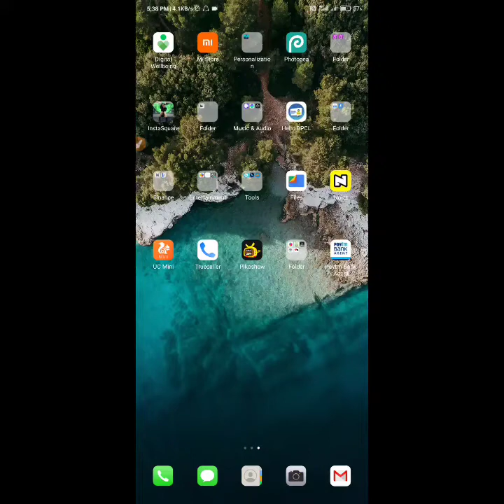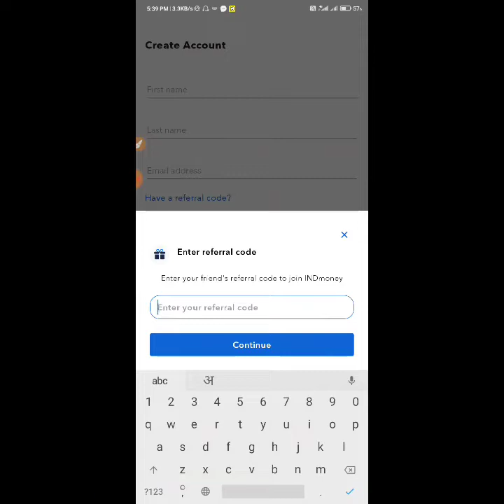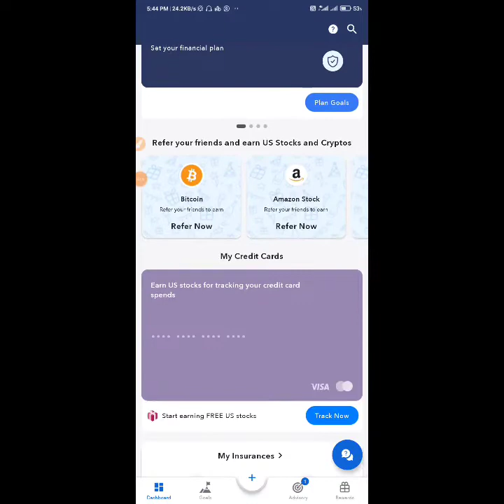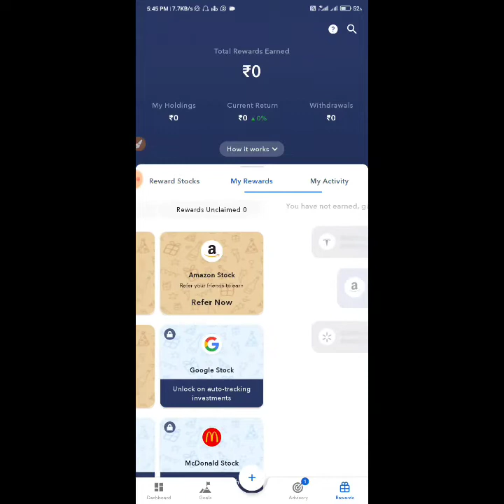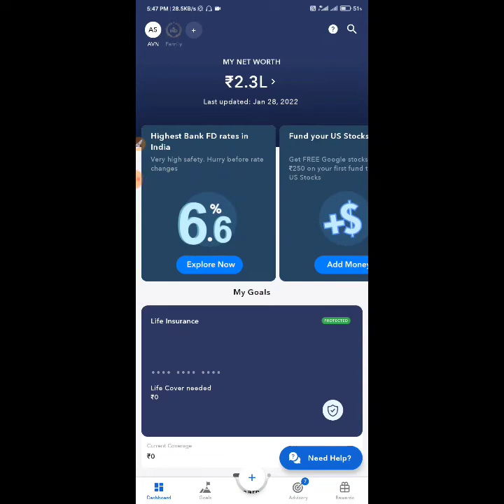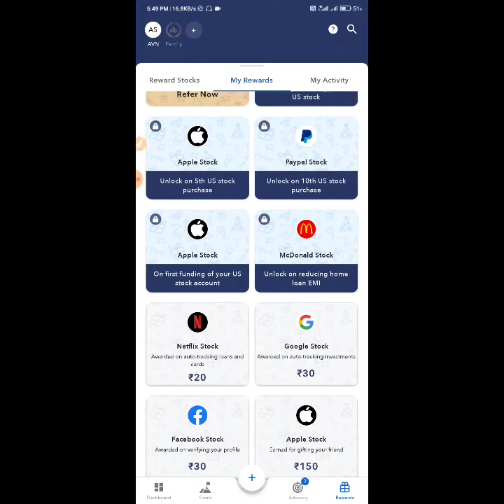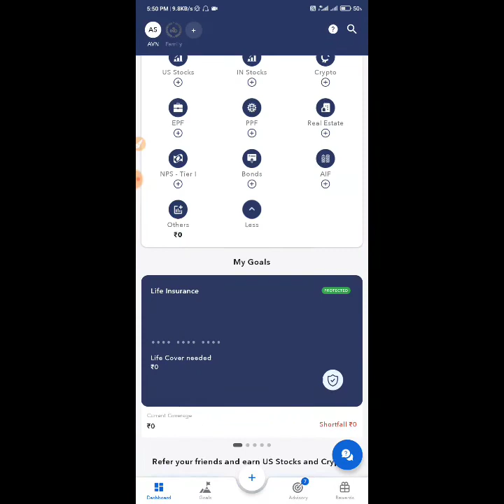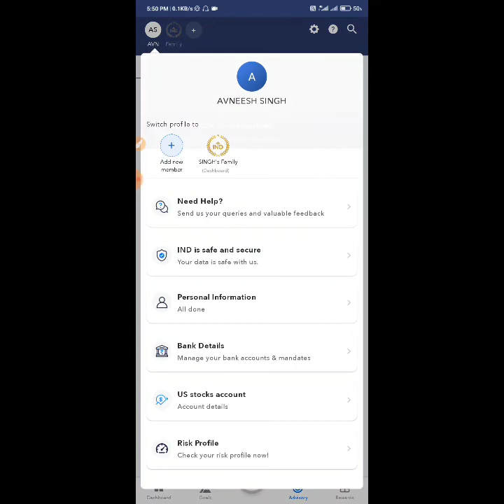INDMoney Refer & Earn ₹250 Rupees पैसे कैसे कमाए | INDMoney Se Paise Kaise Kamaye Hindi Me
Hey! Did you know you can set real-time *Price Alerts* on INDmoney!✨

Join me to explore these exciting features and invest in over 6000*+ Stocks & ETFs. and let's make some smart investments together!💸

and let's make some smart investments together!💸

Use This code *AVN39LD2IND*

Social media Platform Follow Us  -

We always provide useful content on the Avneesh Social Media channel, here Cashback information App Android and application tips and tricks, and tips and tricks for Social media Site and Apps, and Internet tips and tricks, along with the Cashback and Internet , Socail site's  related Useful Information Simple language available in Hindi You can visit our website for more information.

It is our effort to get this information useful for all types of Internet users, Smartphone users and Social Media users.